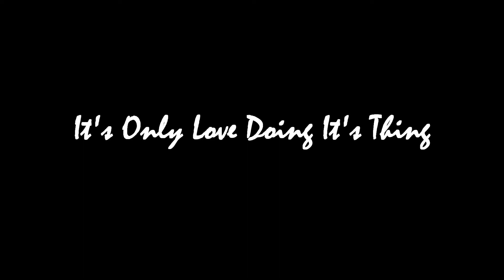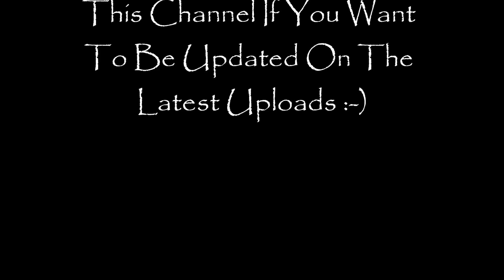Barry White It's Only Love Doing It's Thing